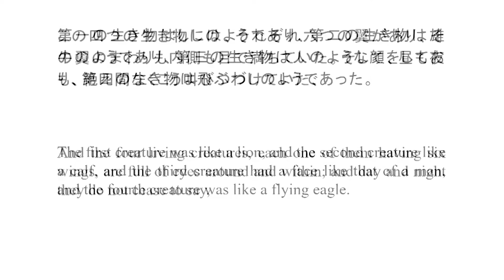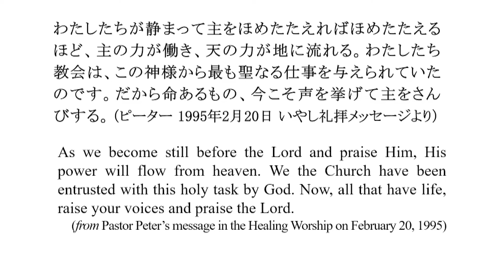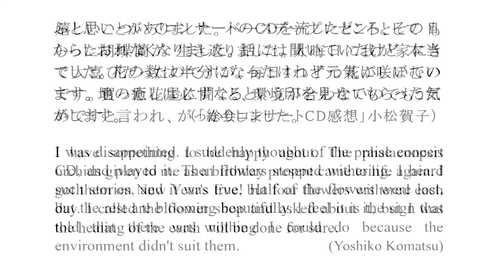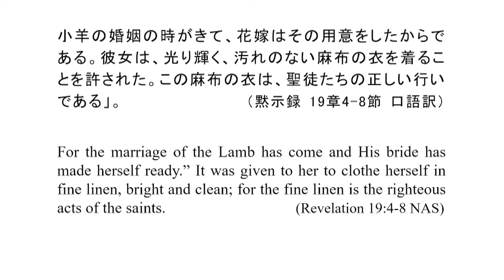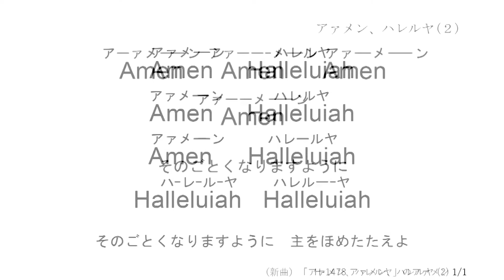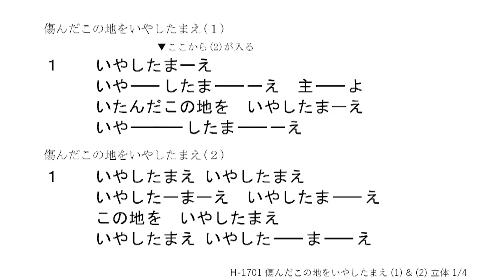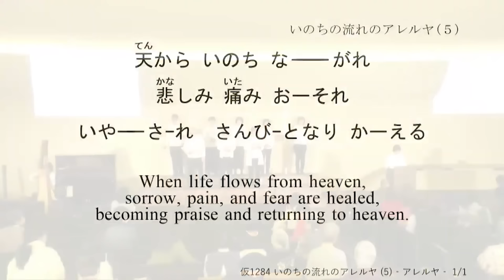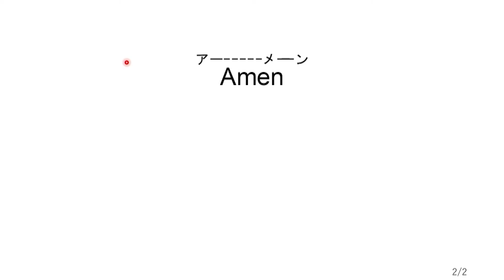2024/1/21 いやし礼拝「愛の成就に向かって -神の信仰-」美津子 子羊の群れキリスト教会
【礼拝さんびリスト】 ※青字の数字をクリックすると、さんびの頭出しができます。

0:00:00　1　仮43　聖なるかな(16)

0:03:34　2 【立体】新曲　聖なるかな(16)→ H4 聖なるかな (1)
     仮43 聖なるかな(16)
     H4  聖なるかな(１)

0:48:43　3  H1478 アァメン、ハレルヤ（2）
     H731  アァメン、ハレルヤ（1）

0:59:25　4 【立体】アァメン、ハレルヤ（2）&(1)

01:02:20　5  H1478  アァメン、ハレルヤ（2）
      新曲   アァメン、ハレルヤ」のアァメン
     【立体】アァメン、ハレルヤ（2）＆「…」のアァメン
      新曲  「アァメン、ハレルヤ」のハレルヤ
     【立体】アァメン、ハレルヤ（1）＆
                    「…」のハレルヤ
                     アァメン、ハレルヤ（1）→「…」のハレルヤ

01:08:20 6  【立体】アァメン、ハレルヤ（2）→「…」のアァメン→

01:14:58 7   仮42   傷んだこの地をいやしたまえ（2）1番のみ
     【立体】H1701　傷んだこの地をいやしたまえ
                    （1）＆（2）1番のみ
      仮42   傷んだこの地をいやしたまえ（2）
      H1701  傷んだこの地をいやしたまえ（1）
     【立体】傷んだこの地をいやしたまえ
                    (1)＆（2）1～3番

01:36:17 8  仮1284  いのちの流れのアレルヤ（5）

01:42:30 9  H1240  来たりませ主よ（2）
     H122   来たりませ主よ（1）